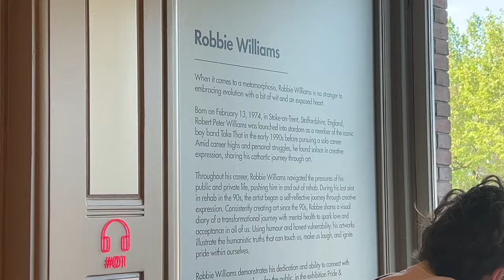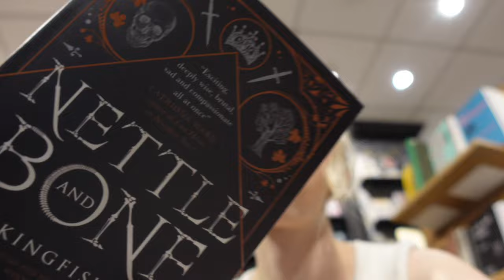72 hrs in amsterdam with me 🌷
our second stop for european summer, the netherlands!!